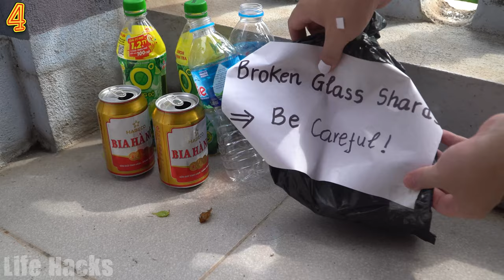6 Amazing Life Hacks with Broken Glass Shards that EVERYONE SHOULD KNOW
6 Amazing Life Hacks with Broken Glass Shards that EVERYONE SHOULD KNOW